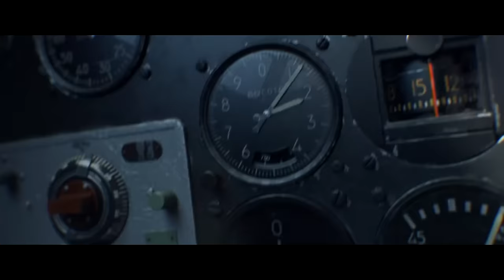Marshmello ft Khalid - Silence // GMV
♫  Marshmello ft Khalid - Silence ( slowed + reverb )♫

Video Clips used ( NOT IN ORDER)
📺 CrossfireX - E3 2019 - Announce Trailer
📺Assassins Creed Valhalla
📺 Sekiro Shadows Die Twice - Opening Cinematic
📺 War Thunder - 'Victory is ours!'
📺Battlefield V – War in the Pacific Official Trailer

IGNORE-